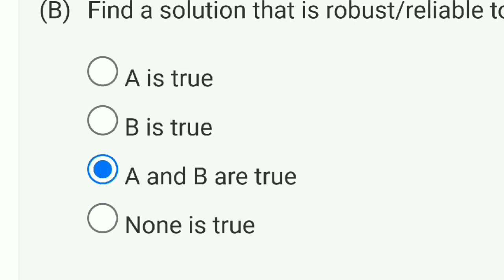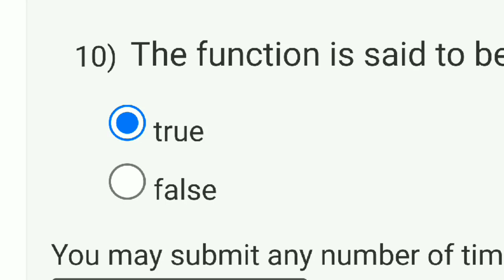Data Analysis & Decision Making - III Week 12 Quiz Assignment Solution | NPTEL 2023